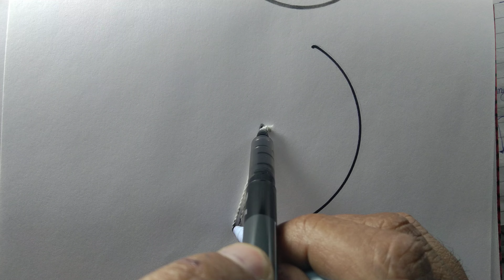Different method of drawing a circle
We draw a circle by different methods